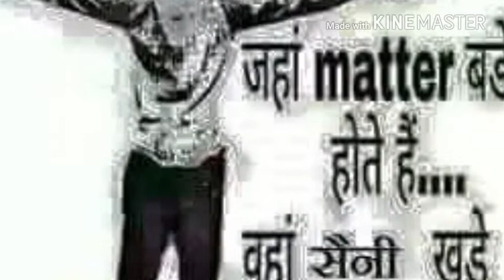Saini Sahab song by Rk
Mix dj saini ...